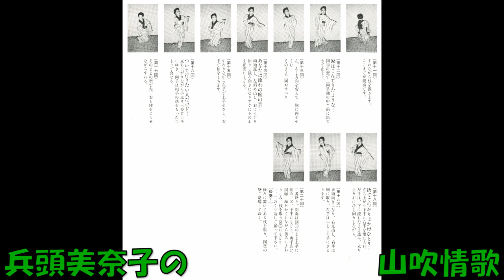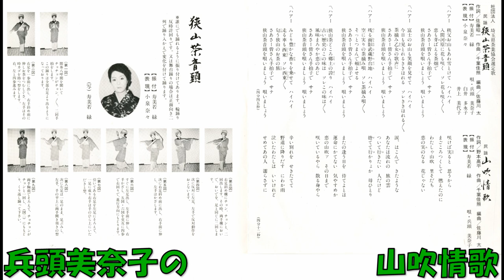兵頭美奈子の 山吹情歌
民謡　野本高平作詞 千葉佳照作曲 佐藤川太編曲 兵頭美奈子 プリンス・レコーディング・オ－ケストラ　NPH－9014     (NPH－9014－B)　プリンスレコード 　誤って削除してしまったので、再アップいたしました。